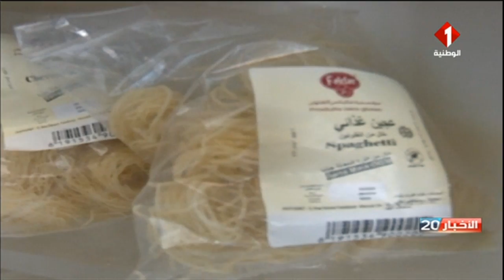الجمعية التونسية لمرض الابطن || مادة الارز ضرورية للمرضى والجمعية تطالب بتوفيره في الأسواق